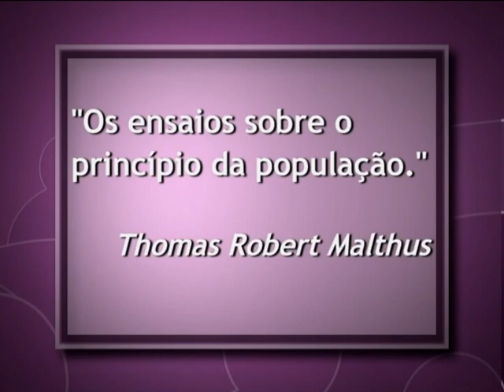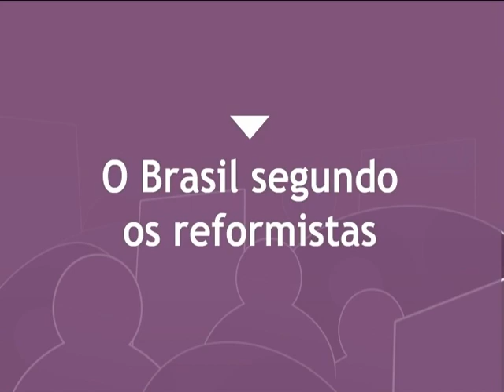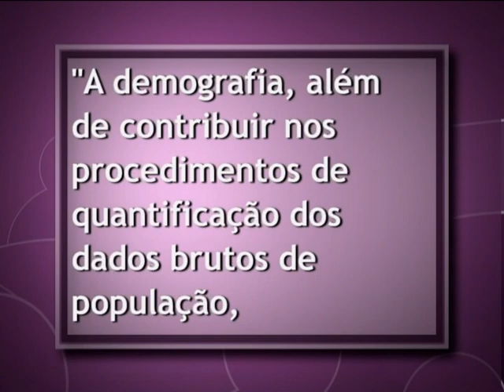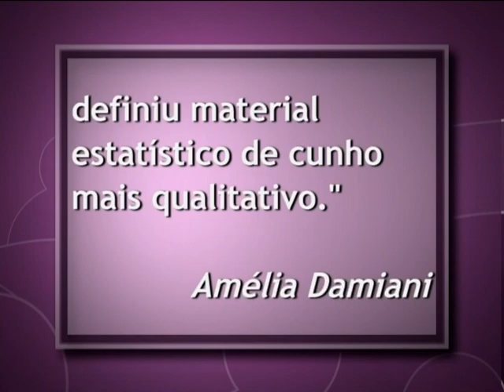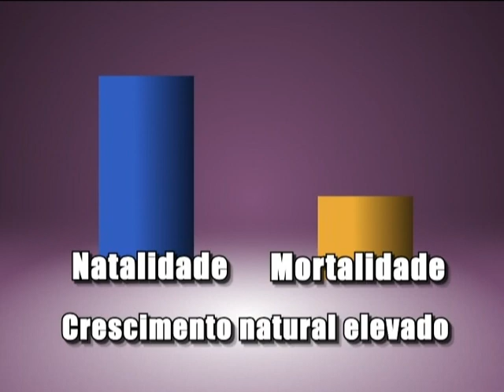Geografia Humana e Economica - Aula 10- Estudos da População